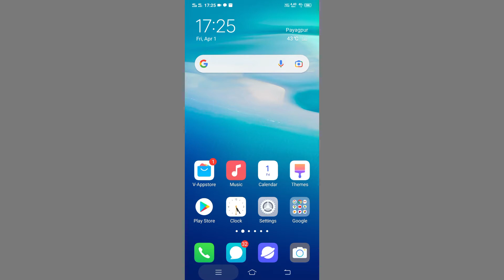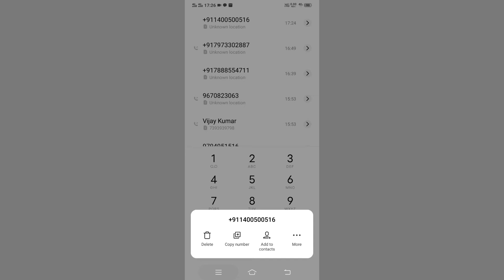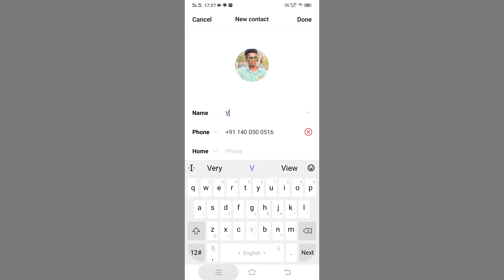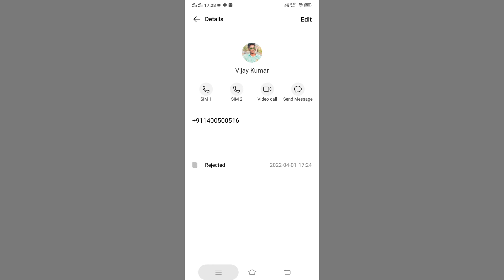Vivo Y21 Add Contact Number Photo || How To Add Contact Number Photo Vivo Y21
How To Add Contact Photo Setting Vivo Y21
Vivo Y21 Contact Par Apna Photo Kaise Lagaye
How To Use Contact Photo Vivo Y21
Vivo Y21 Contact Photo Setting
Contact Photo Setting Vivo Y21
Vivo Y21 Phone Main Contact Par Photo Kaise Lagaye
Vivo Y21 Add Contact Photo